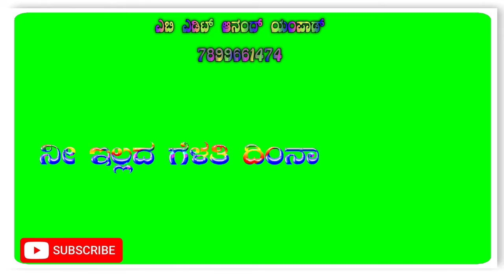Kannada Janapada Balu bagundi green videos new songs subscribe Madi 🙏